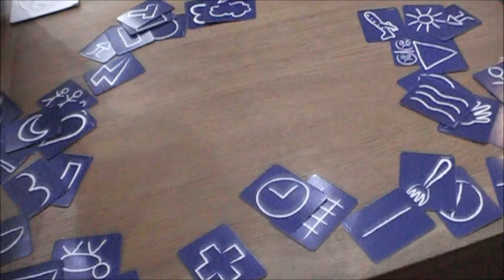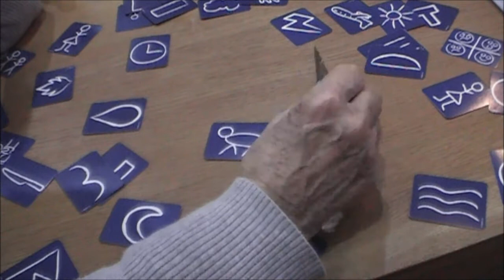Gaming Sunday #1 | Pictionary card game [CUT]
Gaming Sunday #1 with the boring stuff cut out